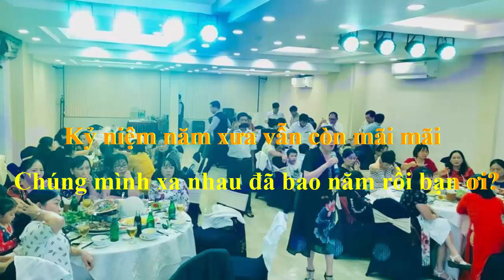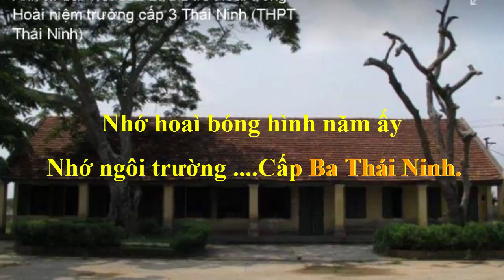karaoke TÌNH BẠN HỌC PHỔ THÔNG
Ka raoke tinh bạn học pho thong, tinh ban, noi buon hoa Phuong, thang ba ta tu, truong xua ban cu, Karaoke TINH BƠ VƠ, Karaoke Diêm xưa, hạ trăng, thương một ngươì, Karaoke nhac vang, karoke mất nhau rồi, lời đắng cho một cuộc tình, một mai em đi,
Karaoke trương xưa ban cu, karaoke tan truong, karaoke muoi năm tai ngo, karaoke Phuong hong, karaoke luu but ngay xanh, karaoke thang ba tạ từ, karaoke noi buon hoa Phuong, karaoke nhat ky ddoi toi, karaoke thuong ca mua ha, karaoke thuong ve co đo